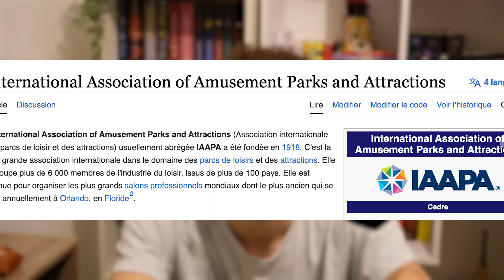Le salon des parcs d'attractions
Voici une vidéo résumant rapidement les annonces faites lors de l'IAAPA 2023

Anyone wishing to reuse or modify my video must have my permission.